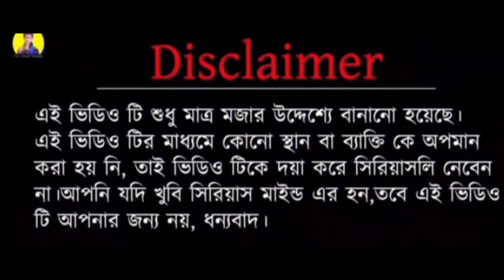সিনেমার নকল হিরোদের পাগলামি 😂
🇮🇳save drive save life 🙏